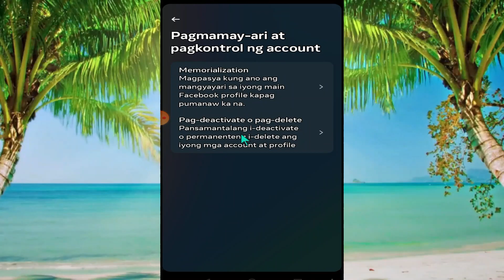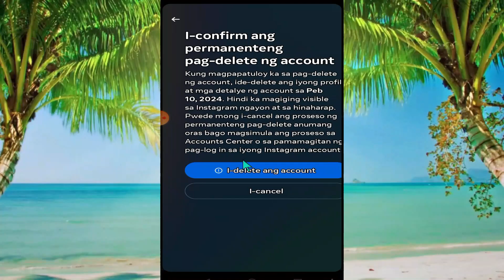Paano magtanggal ng instagram Account sa iphone at android 2024 New Update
Sa video na ito ipapakita ko sa iyo Kung Paano Mag-delete ng instagram Account sa iphone at android 2024 New Update Alamin Kung Paano Mag-delete ng instagram Account sa iphone at android 2024 New Update .